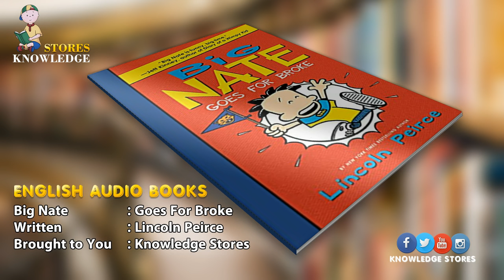Big Nate Book .04 - Goes For Broke (English Audio Books)